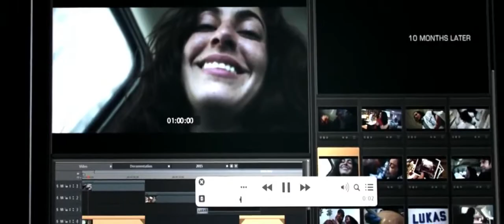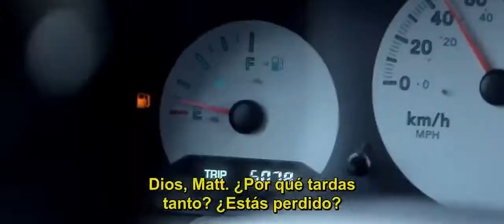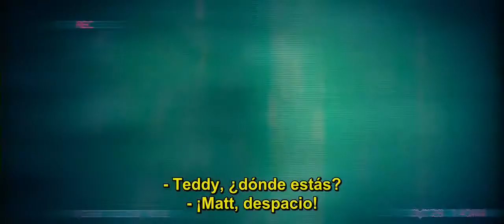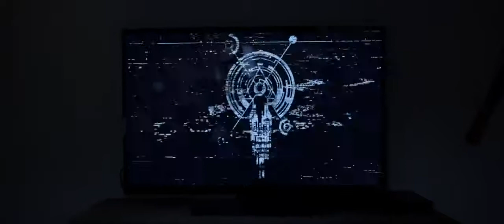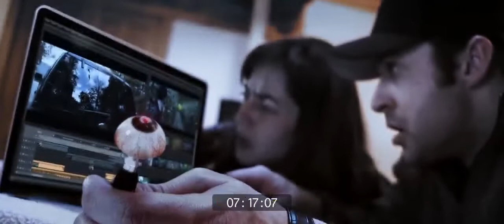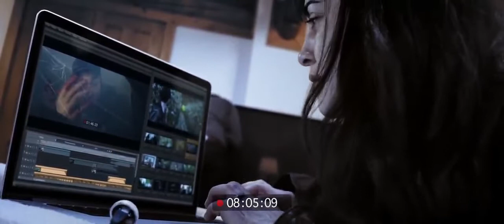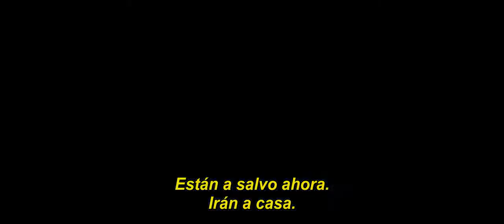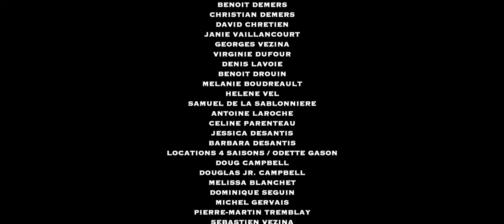The Gracefield Incident - PELICULA DE TERROR SUSPENSO y CIENCIA FICCION - SUB EN ESPAÑOL - HD 2020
NUEVA PELICULA PARA EL CANAL GENTE, ESPERO LES GUSTE MUCHO..

DEJA TU LIKE AYUDAS AL CANAL PARA MAS PELICULAS

Imformacion De La Pelicula :

Sinopsis

Tres parejas están pasando el fin de semana en una lujosa cabaña en Gracefield hasta que un huésped inesperado con forma de meteorito hace su aparición.